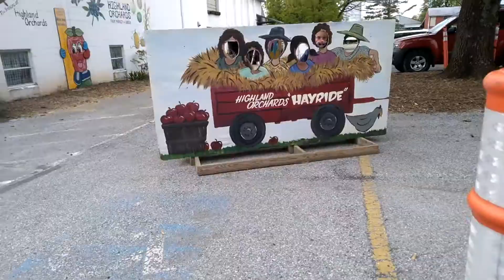Mother's Day 2021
follow us on mother's day. We go to the Orchard for flowers and to visit my mom.